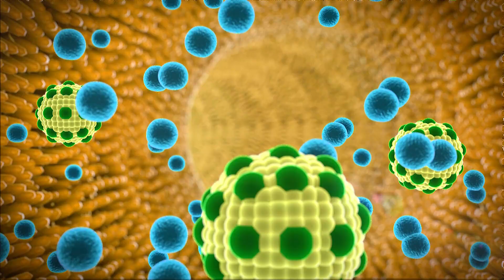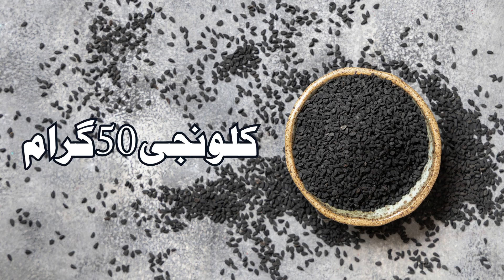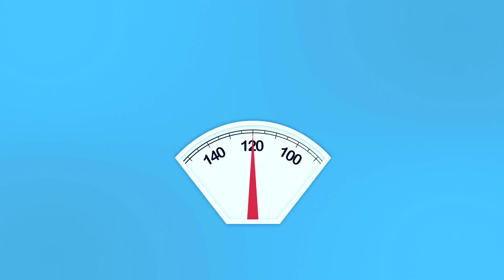Kalonji se Weight kam krne ka nuskha in Urdu/Hindi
In this enlightening video, we delve into the world of weight loss medicine and explore the revolutionary breakthroughs that have emerged in recent years. Whether you're struggling to shed a few pounds or seeking a healthier lifestyle, this video provides valuable insights into the diverse range of weight loss medications available today.

Join us as we demystify the science behind weight loss medicine, examining how these medications work in our bodies to facilitate weight management. From appetite suppressants to metabolic enhancers, we'll explore the various types of weight loss medications and their unique mechanisms of action.

Whether you're curious about the latest breakthroughs, seeking guidance on medication options, or simply looking for inspiration to kickstart your weight loss journey, this video is your ultimate resource. Don't miss out on this empowering exploration of weight loss medicine, guiding you towards a healthier and happier future.

Welcome to Tibb Online! 🌟

📺 Discover Tibb Online for all things about Tibb e Unani and Tibb e Sabir.
🔥 Explore topics like Herbal Medicine and Herbal Treatment.